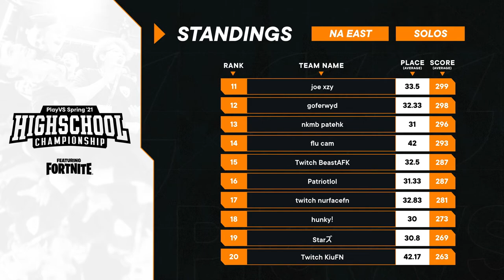PlayVS High School Fortnite East Region Solos Spring '21 Championship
Don't miss your chance to compete next season. Sign up for the PlayVS High School Fall '21 season with even more prizing